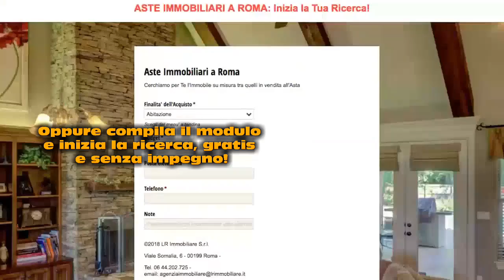SPESE ACQUISTO CASA ASTA GIUDIZIARIA: AsteImmobiliariRoma.net